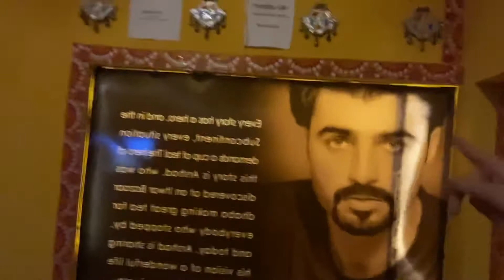CHAI HUNT: CHIKACHINO + CHAYE WALA